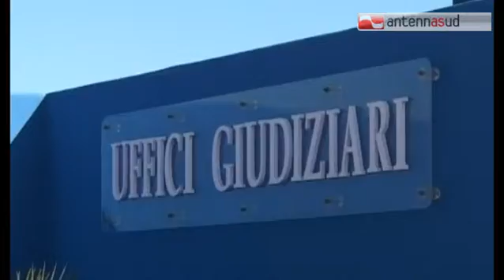TGSRVott21 palagiustizia di bari lavori da fare